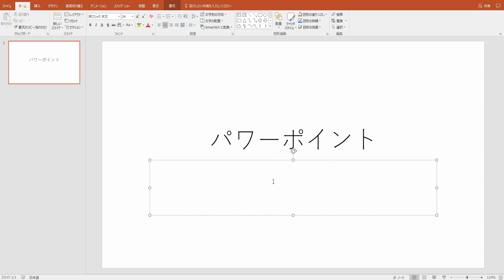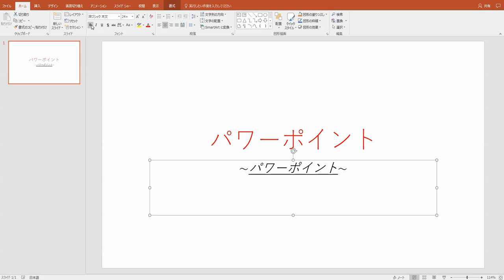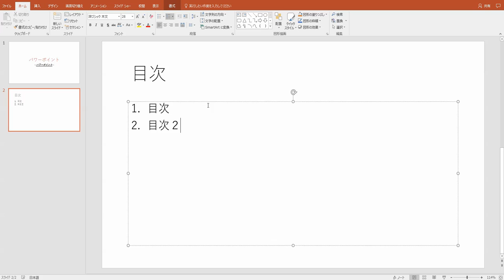【超！分かりやすい】PowerPoint（パワーポイント）講座①